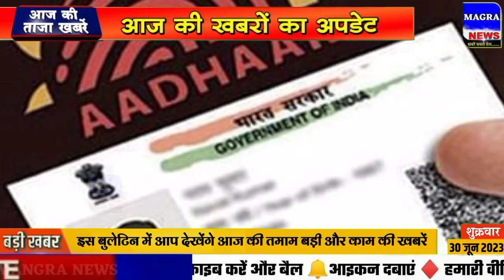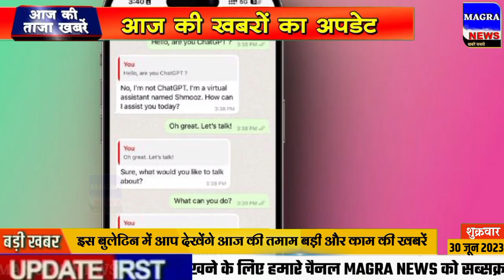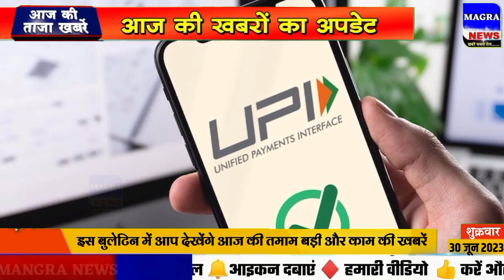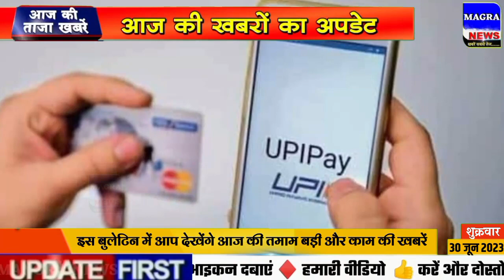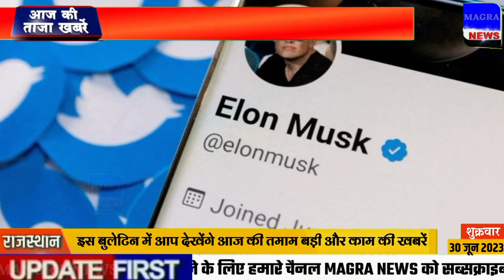Today Breaking News ! आज 30 जून 2023 के मुख्य समाचार बड़ी खबरें,PM Modi, SBI,MP,Hindi News Budget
Today Breaking News 30 june 2023 DLS NEWS Today Aaj ki taja khabre

In this video, we are sharing breaking news with you all! आज 30 जून 2023 के मुख्य समाचार बड़ी खबरें, PM Modi, SBI, MP, Hindi News. Bageshwar Dham Dhirendra shastri shyam manav new whatsapp status, Atiq Ahmed shot Live Update

30 june 2023 today breaking news dls news BREAKING news
ईद-उल-अजहा यानी बकरीद का पर्व इस्लाम धर्म का दूसरा बड़ा त्योहार
PM मोदी का अमेरिका दौरा
WTC FINAL 2023 live cricket match today and highlights
मणिपुर हिंसा पर बड़ा अपडेट
Happy Eid al-Adha 2023 Shayari coats whatsapp status
in this aaj ki news video you see astrology, aaj ka rashifal, Lifestyle, Brand Story, History Mystery, Drishyam, GK today and today current affairs questions and answers with MCQs and much more Jokes

30 tarikh ke samachar
30 june ki khabren
30 june ki news
30 june ke mukhya samachar

30 june 2023 today breaking news dls news BREAKING news
30 जून 2023 से नए नियम , आज की 100 बड़ी खबरें Amritpal news

Hindi News Live: सुबह की 100 बड़ी खबरें | Nonstop 100 | Agnipath | Delhi UP MP news | 30 june 2023

30 जून से बदल जाएंगे ये 30 नए नियम, जानिए बैंकिंग रूल्स, Income, Bank, Job, Insurance समेत बड़े बदलाव

30 june ki badi khabre 2023 today breaking news dls news BREAKING news

new rules from 30 june 2023  today breaking news dls news BREAKING news

Hindi News Live: सुबह की TOP 100 News बड़ी खबरें | Nonstop 100 | Agnipath | Delhi UP MP news | 30 june 2023

30 जून 2023 से बड़े बदलाव, लागु होंगे ये कई नए नियम

/ fa100dyll100hna

30 जून 2023 से बदल जाएंगे ये 30 बड़े नए नियम - Bank, PF, GST, Invest, Toll, New Rules from 30 june 2023

Aaj Ka Panchang 30 june 2023, Aaj ka chogdiya, aaj ka rashifal, aaj ka calendar, today current affairs, today history, today shubh muhurat  - AajTak Live news updates. Navratri 2023 AND its Upay

Live Breaking News 30 june 2023 PM Modi, SBI, Live, Weather, Bharat Bandh, Lockdown News Update, dls bhai ke samachar

30 जून 2023 से बैंक खाते में मिलेंगे ये बड़े फायदे, PM Kisan List, New Rules from 30 june 2023

New Rules Changes from 30 june 2023, Navratri Ghatasthapana Muhurta Puja Vidhi Whatsapp Status, Chaitra Navratri Ke Upay

Aaj Ki Taja Khabar Live Update Hindi Samachar Breaking News 30 june new rules by Modi Govt.